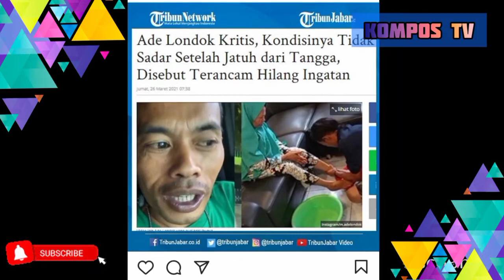INNALILLAHI ADE LONDOK Kecelakaan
Kabar mengejutkan datang dari Ade Londok. Lama tak muncul di layar kaca, kondisi Ade ternyata kini tengah kritis. Ade tengah berjuang untuk sembuh. Pihak keluarga buka suara dan meminta maaf untuk semua kesalahan yang pernah dilakukan Ade.

Lewat akun YouTube Ade Londok Official dengan judul 'Klarifikasi & Permohonan Maaf dari Keluarga Mang Ade Londok !!' yang tayang pada 23 Maret 2021, kakak Ade yang bernama Ujang Itok buka suara mengenai kondisi adik tercinta.

LIKE - COMMENT - SHARE Untuk Setiap Video yang di Upload biar dapat pahala